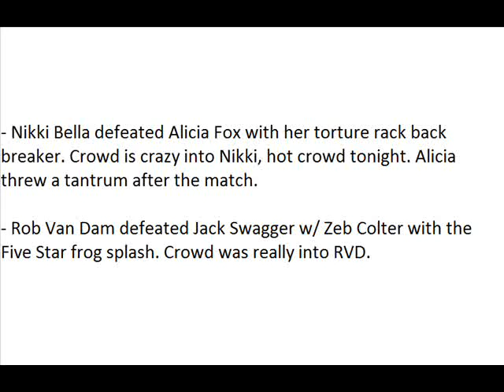WWE Superstars Spoilers 6/19/14 (HQ)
WWE Superstars Spoilers 6/19/14 WWE Superstars Spoilers 6/19/14 WWE Superstars Spoilers 6/19/14 WWE Superstars Spoilers 6/19/14 WWE Superstars Spoilers 6/19/14